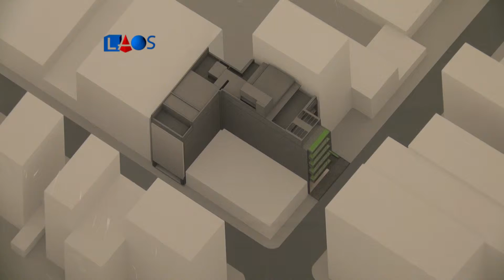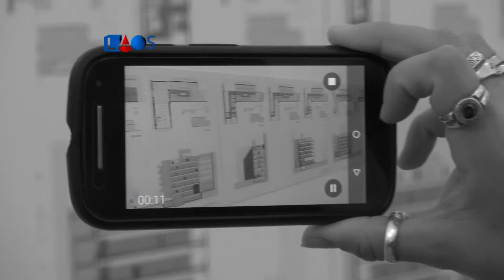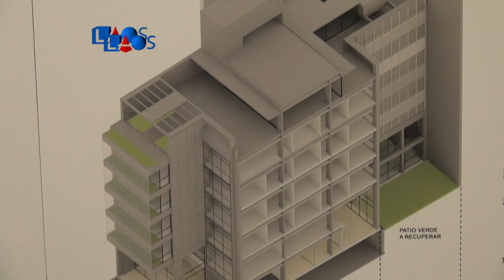La Obra Señalada 557-arqs. Jorge Dagotte, Miguel Garaffa-Caja de Previsión Social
Los arquitectos Jorge Dagotte y Miguel Garaffa presentan los ganadores del concurso para la ampliación del edificio de Caja de Previsión Social, que formó parte de los festejos por los 60 años de la institución